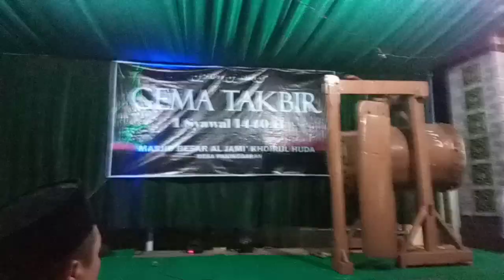Lomba takbiran bagian 3 masjid al jami' khoirul huda paninggaran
Asalamualaikum semuanya.

Minal aidzin fal waidzin mohon maaf lahir dan batin.

Gema takbir 1 syawal 1440.H Desa paninggaran mlm ini mengadakan lomba takbiran dan di ikuti beberapa peserta tiap RT keseruan malam takbir di MASJID BESAR AL JAMI' KHOIRUL HUDA yang berada di desa paninggaran kabupaten pekalongan jawa tengah.

Selamat menyaksikan keseruan gema takbir malam ini,jangan lupa juga tonton video pentas gema takbir di depan masjid besar AL JAMI' KHOIRUL HUDA.